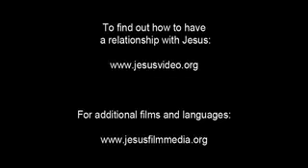Jesus and Zaccheus (Iu-Mien อิ๋ว เมี้ยน)